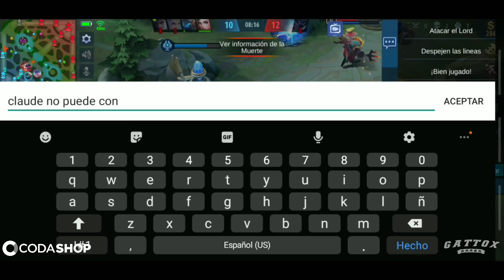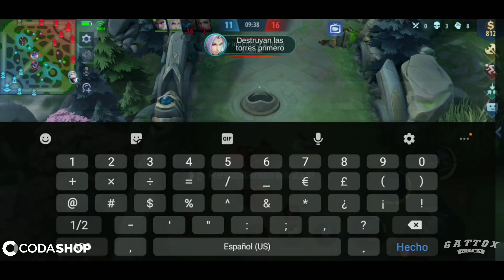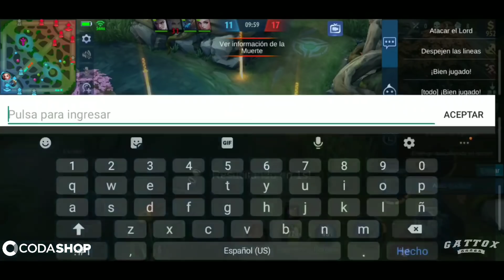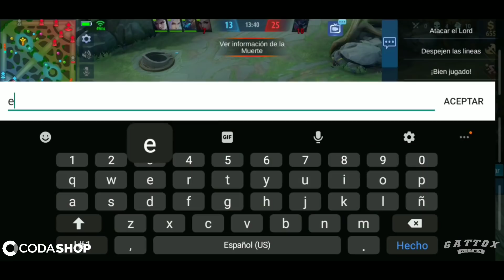JOHNSON Y ODETTE: ESTE DUO NUNCA PASA DE MODA|REMONTADA EPICA😱| MOBILE LEGENDS ESPAÑOL 2020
Music intro🎵: Alec Benjamin - Let me down slowly (Fairlane remix)

●Nimo TV 🎮